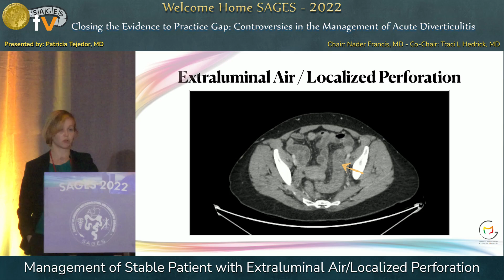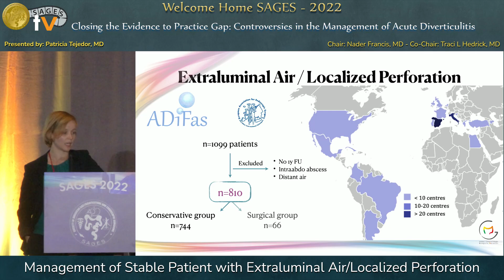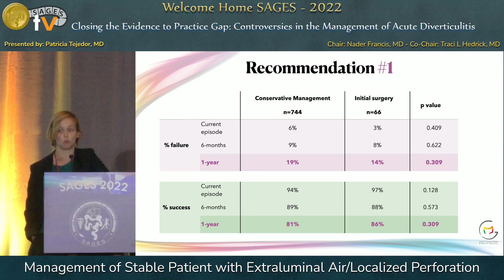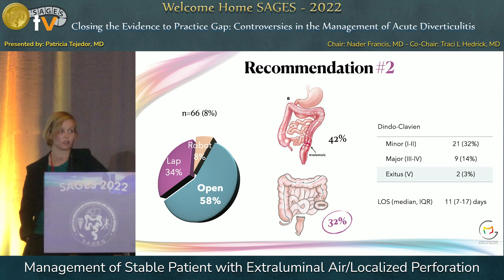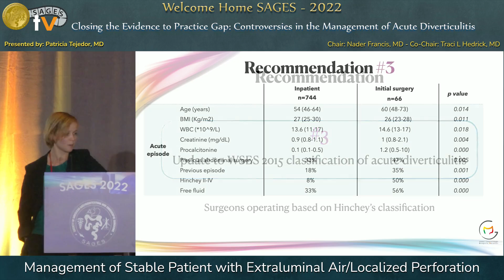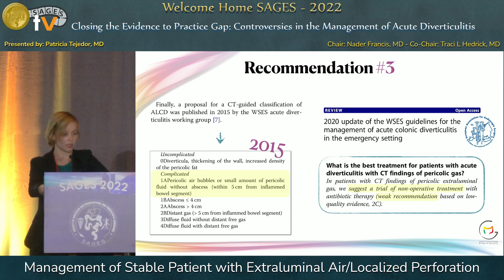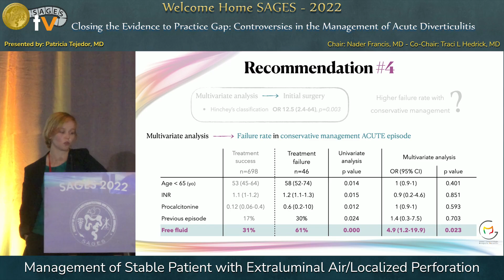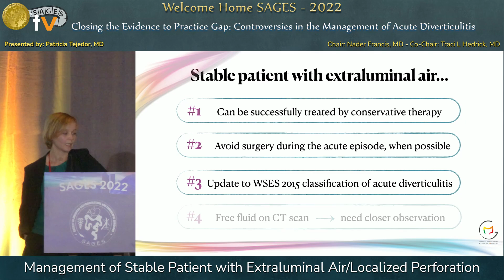Management of Stable Patient with Extraluminal Air/Localized Perforation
This talk was presented at the Closing the Evidence to Practice Gap: Controversies in the Management of Acute Diverticulitis session by Patricia Tejedor  on Thursday, March 17, 2022 during the SAGES 2022 Annual Meeting in Denver, Colorado